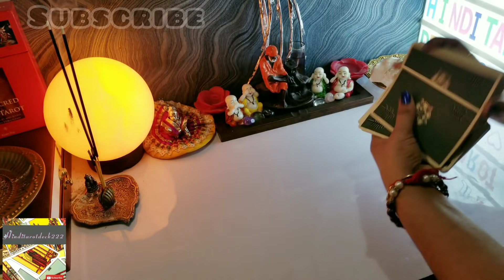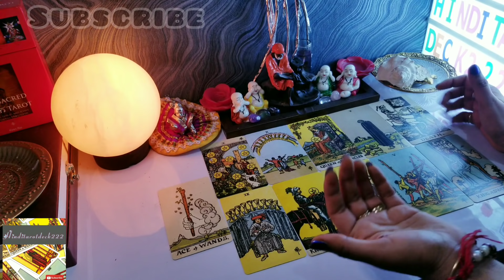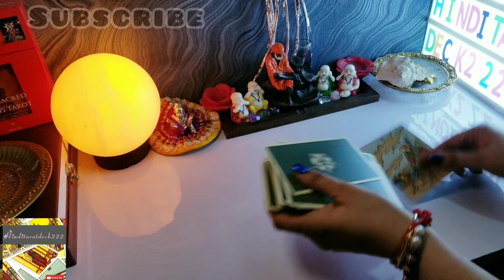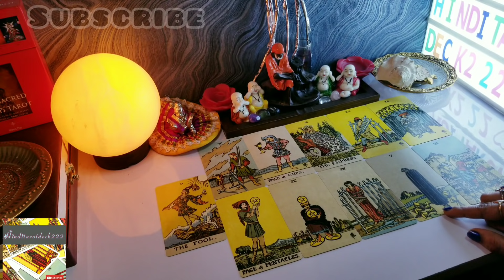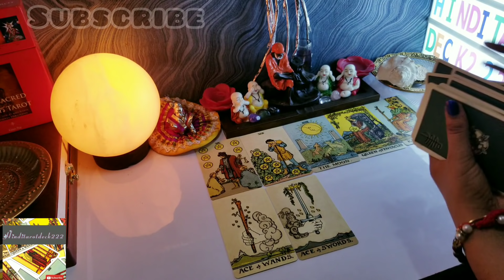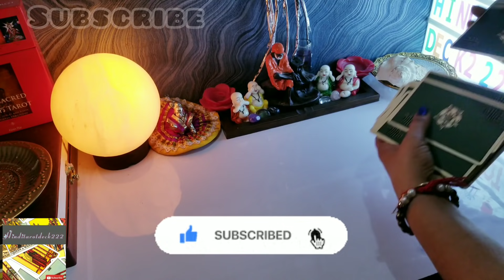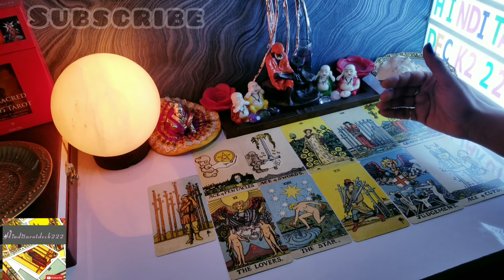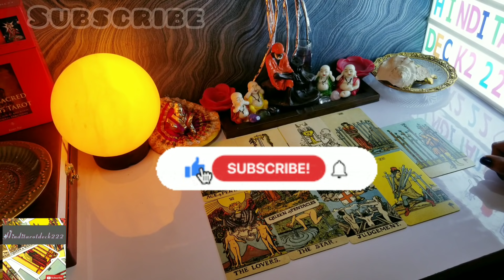🧿THIRD PARTY SITUATION CURRENT FEELINGS UPDATE🔮COLLECTIVE TIMELESS TAROT CARD READING IN HINDI🔮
🧿THIRD PARTY SITUATION CURRENT FEELINGS UPDATE🔮COLLECTIVE TIMELESS TAROT CARD READING IN HINDI URDU🔮ALL SIGNS❤️HINDITAROTDECK222🧿

dear friends,
           This video is about🧿THIRD PARTY SITUATION CURRENT FEELINGS UPDATE🔮(for a specific person or relationship)it's a general reading and also it's not gender specific. this is timeless reading.